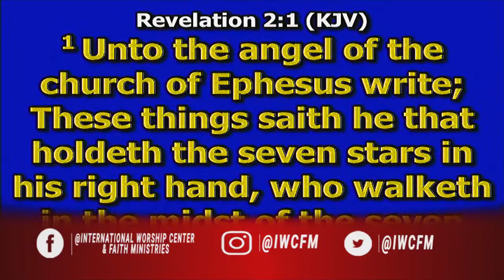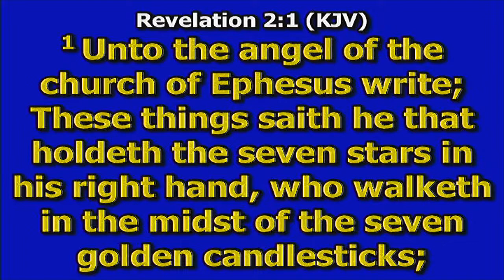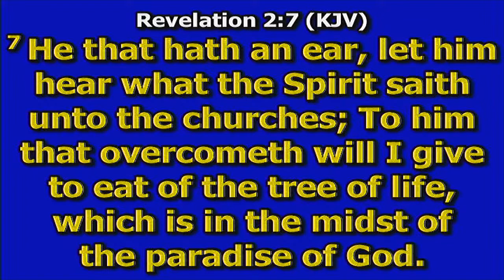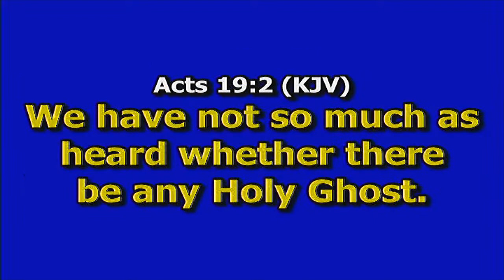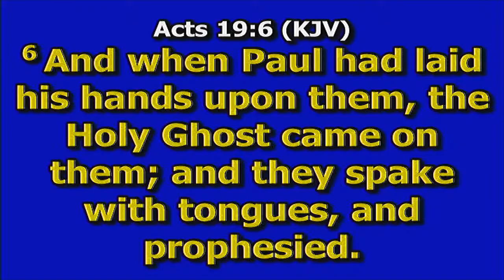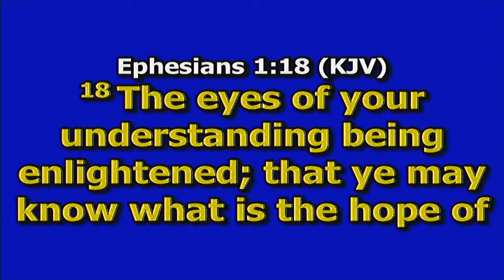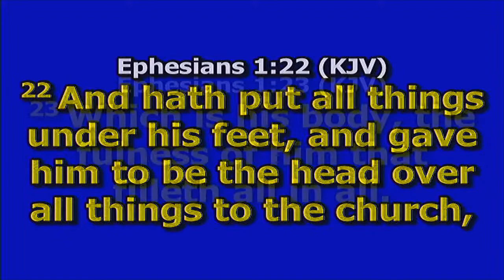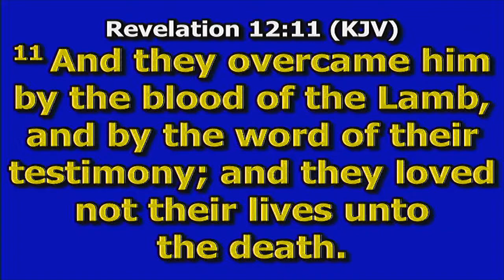Sunday Morning Live Broadcast - February 7, 2021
International Worship Center & Faith Ministries

Facebook: International Worship Center & Faith Ministries
YouTube: International Worship Center Faith Ministries